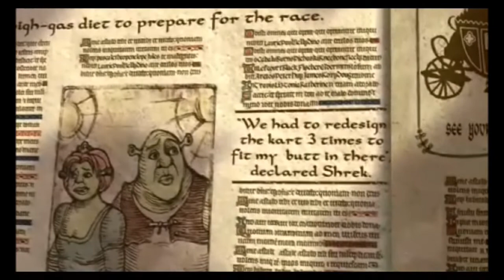Shrek Kart Android OST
Developed by Gameloft Srl and published by
Gameloft S.A. for Andriod, Bada, Freebox, iPhone
Symbian and webOS on April 16th, 2010

Composed by Alexandre Jacob, Alexis Charrier
and Arnaud Libeyre

00:00 1. Intro Movie
00:44 2. Title Screen
01:50 3. Title Screen (Instrumental Ver.)
02:55 4. Arena
04:03 5. ..Lose
04:21 6. Win!
04:34 7. Tour de Merlin; Merlin's Land
06:16 8. Hook's Hideway; Pirates' Island
07:23 9. Worchester; Worcestershire High
08:59 10. The Swamp
10:32 11. Gingerbread Village
11:51 12. Far, Far Away
13:27 13. Mount Grimm
14:41 14. Potion Factory
15:58 15. Witches' Wasteland